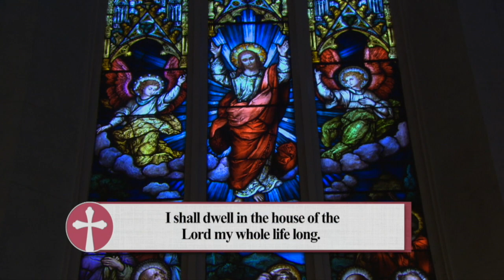Sunday Catholic Mass Today | Daily TV Mass, October 11 2020